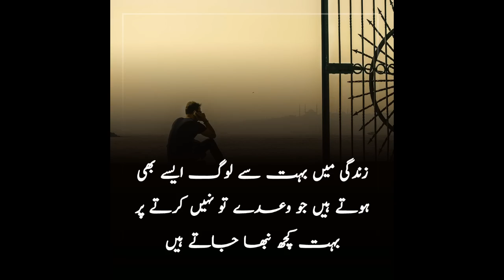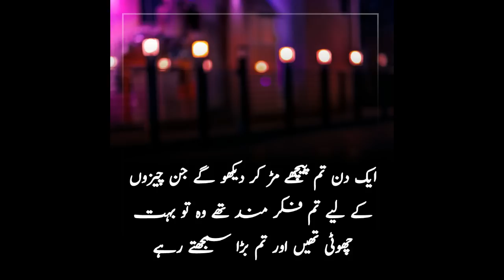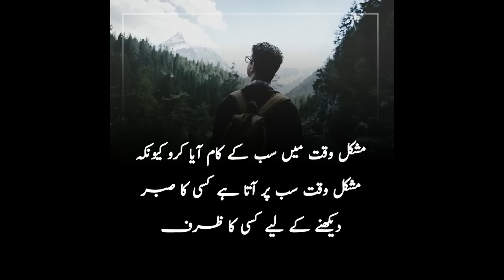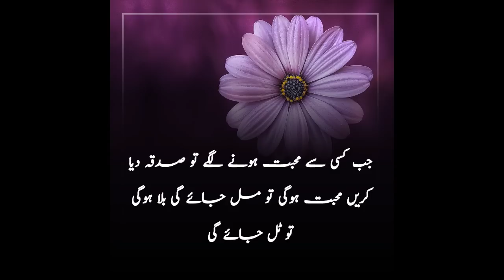Quotes || Motivational Quotes About Life || Piyari Batein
best motivational quotes for success in life in hindi
motivational quotes in hindi whatsapp status
hindi quotes on life struggle
hindi quotes in english
urdu quotes that will make you cry
hindi quotes about life and love
urdu quotes that will make you cry - youtube
motivational quotes in hindi with pictures

100 motivational quotes in hindi

personality quotes in hindi

truth of life quotes in hindi

thought in hindi on life